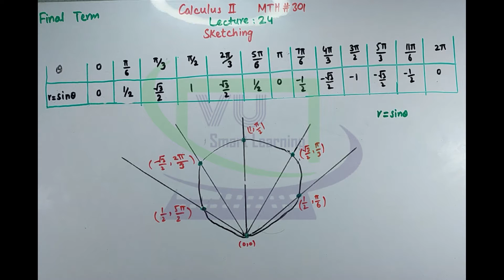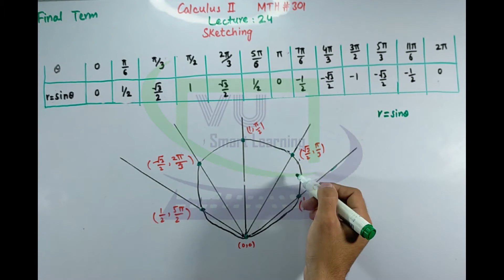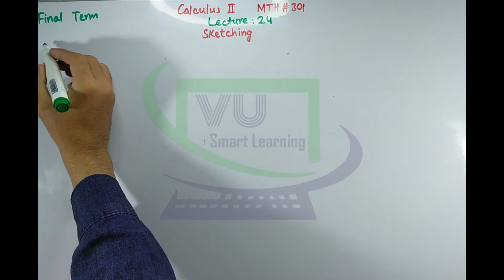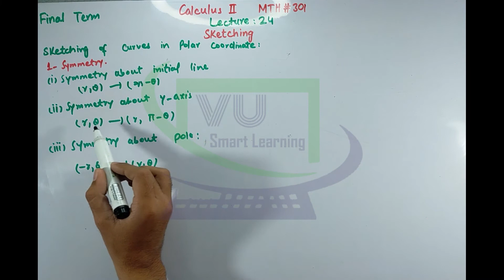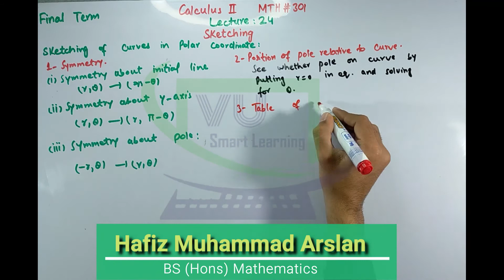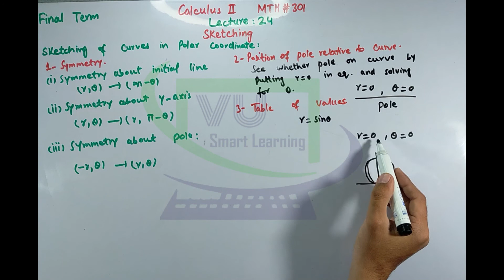MTH301 Short Lecture 24 | How to Sketch Polar Coordinates | Calculus II | VU smart learning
After Watching this Video you will be able to Sketch any equation of polar coordinates and also can solve all the examples of lecture 24 of Calculus 2 MTH301.

Note: You can Download PDF Handouts through your VU LMS subject's Download Section.

VU Smart learning
Playlist of All Practice Questions of MTH301 of Final Term:
VU Smart Learning
We are trying our best for students of Virtual University of Pakistan to build their interest in study in a professional way. Our Vision is to provide smart and easy way of learning through VU Smart Learning.
Be Happy & Blessed Always and keep your face smiling.
Thanks.